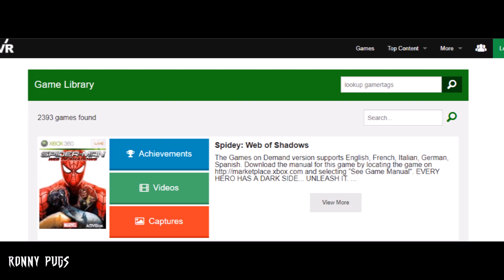'Spider-Man: Web of Shadows' Confirmed for the Xbox One? (Backwards Compatible)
Another YouTuber, KING’S Gaming pointed out that we can now vote for this game to be backwards compatible/remastered. Everyone vote!

Hey everyone, thanks for clicking on my video! Make sure to leave a comment so I can hear your thoughts and discuss with you. On this channel I discuss the latest rumors, news, etc regarding comic book films (specifically Spider-Man) and other comic related media.